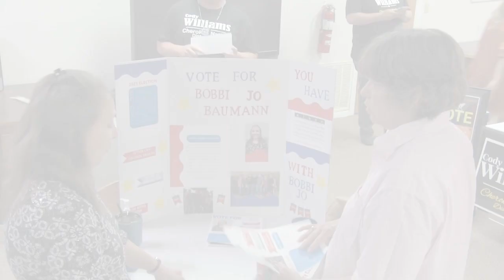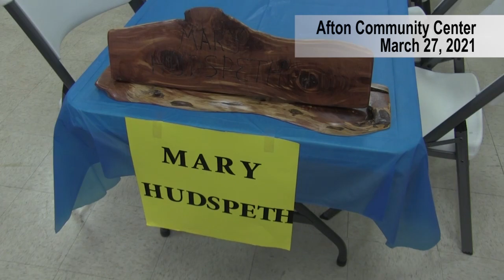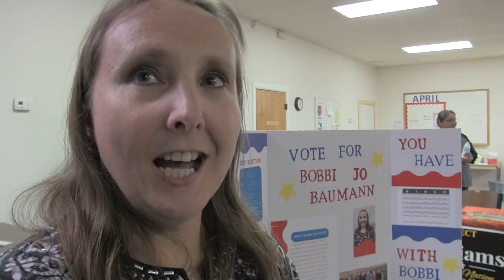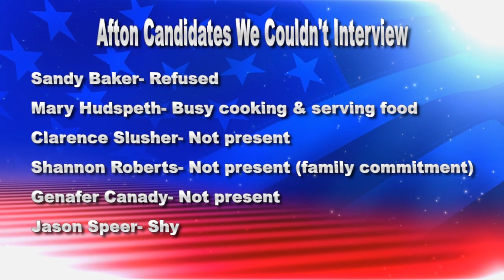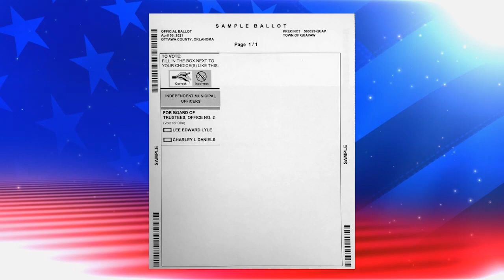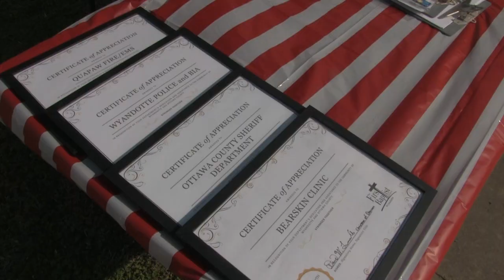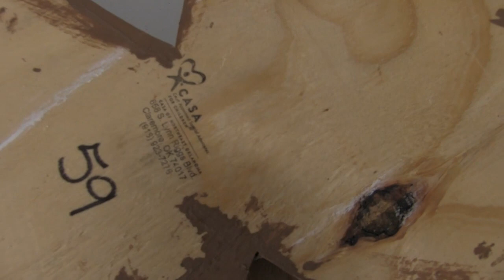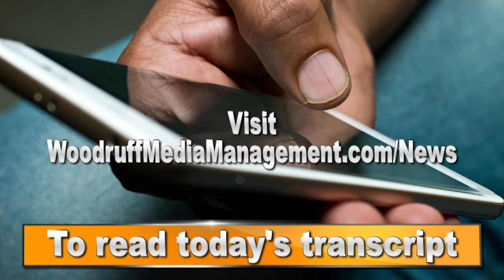The Community Focus Update (03/31/21)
In this week’s program we'll stop in Afton and meet the candidates running for office. In Wyandotte we’ll enjoy bluegrass music and barbecue chicken. Later in the program we’ll speak with the folks from Penmac and learn how to improve your odds of getting hired at any job. All this and more here on The Community Focus Update!